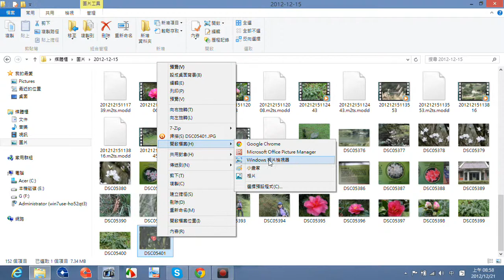window 相片檢視器 可以翻轉相片90度喔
首先 打開[檔案總管]
再打開 有照片的[資料夾]
在任意一張圖片上按滑鼠右鍵
找到[開啟檔案][window相片檢視器]
就進入[相片檢視器]
如果要將相片順時針轉90度
就依照影片方式去做
當 再按一下